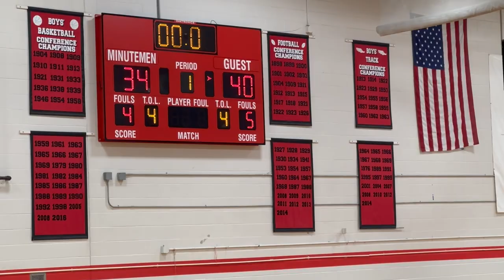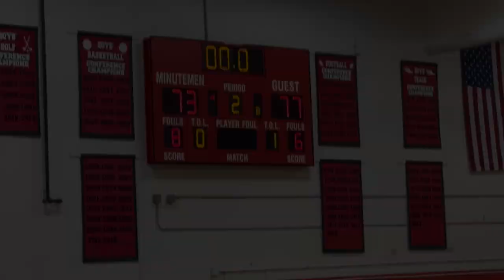Washburn HS Varsity vs St Paul Central HS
Washburn High School vs St  Paul Central High School
Twin Cities Championship
Varsity
Washburn - 77 St  Paul Central  - 73